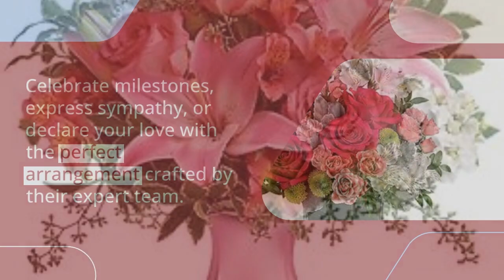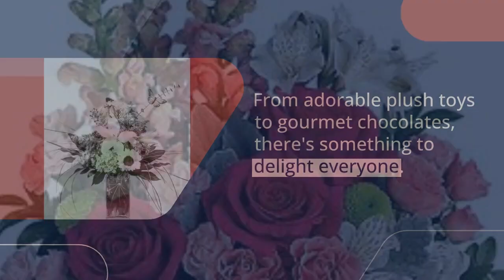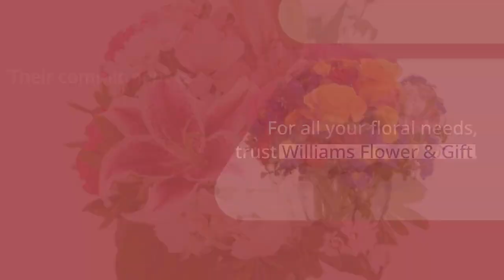Williams Flower & Gift - Olympia Florist - Fir Tree 414 Capitol Way S, #2 Olympia, WA 98501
Williams Flower & Gift - Olympia Florist
414 Capitol Way S #2, Olympia, WA 9850

Expressive Blooms at Williams Flower & Gift: Olympia's Cherished Floral Haven in Fir Tree, Washington

In Fir Tree, Washington, the eloquence of emotions through flowers finds its pinnacle at Williams Flower & Gift. Nestled at 414 Capitol Way S, #2 in Olympia, WA, this revered florist has been an integral part of the local community, crafting exceptional floral arrangements for countless years. Let's explore what sets this floral haven apart and why it's beloved by Fir Tree residents.

A Legacy of Floral Eminence

Williams Flower & Gift boasts a heritage spanning decades, dedicated to delivering top-tier flowers and gifts. Their unwavering commitment has made them the preferred choice for customers in Fir Tree and its environs. Understanding the profound role flowers play in life's significant moments, from weddings to funerals, the florists take pride in being part of these cherished events.

Prompt Flower Deliveries

Recognizing life's unpredictability, Williams Flower & Gift offers a lifeline with their same-day flower delivery service to Fir Tree and nearby locales. Whether you've missed a crucial anniversary or wish to pleasantly surprise someone on a whim, their swift delivery ensures your thoughtful gesture arrives precisely when needed.

Tailored Service

What distinguishes Williams Flower & Gift is their dedication to personalized service. Their experienced florists invest time in understanding each customer's preferences and the emotions behind every occasion. Whether it's love, sympathy, gratitude, or joy, they adeptly guide you to select an arrangement that eloquently expresses your sentiments.

Beyond Blooms

Alongside their breathtaking floral designs, Williams Flower & Gift presents a curated array of thoughtful gift items. From gourmet baskets to chocolates and plush toys, customers can complement their floral gestures, crafting a comprehensive and heartfelt package.

Community Commitment

Williams Flower & Gift transcends mere floristry; it actively participates in the Fir Tree community. Through involvement in local events, support for charitable causes, and contributions to community life, the florist has become an esteemed local institution.

For Fir Tree residents seeking the perfect floral expressions for emotions or special occasions, Williams Flower & Gift symbolizes floral excellence. With a storied legacy, a commitment to personalized service, and an active community role, this Olympia-based florist remains an indispensable partner in life's most meaningful moments.